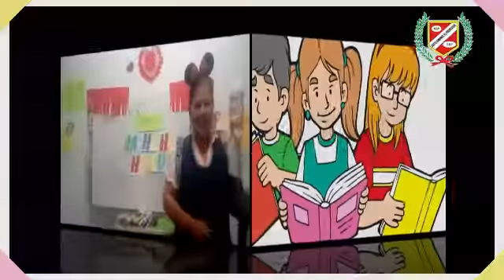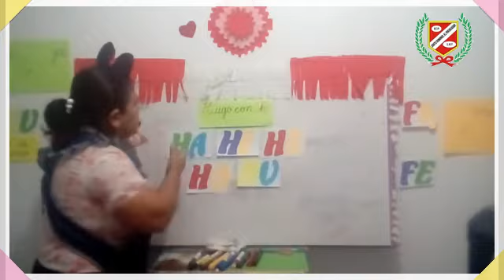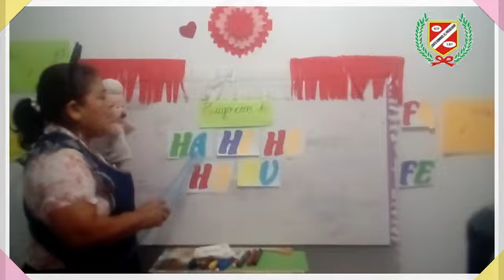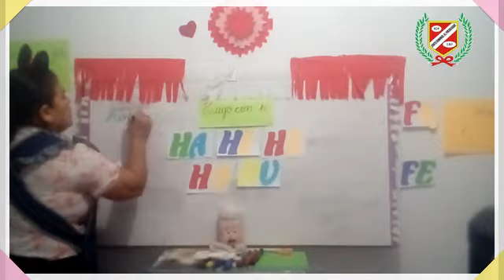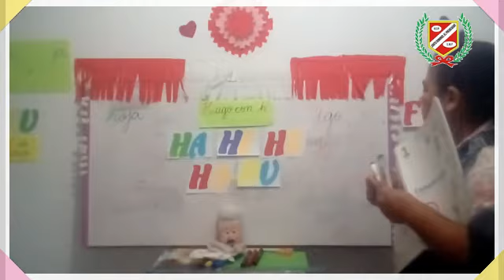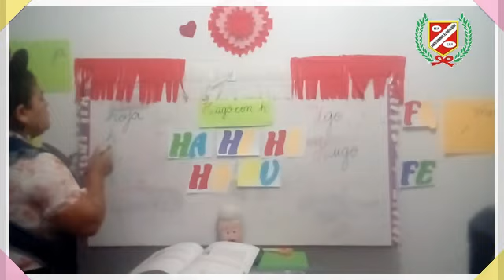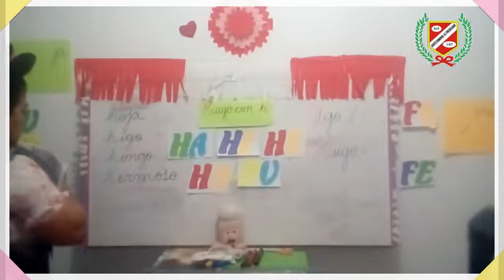COMUNICACIÓN - CON LA H DE HUGO H - h - 1RO PRIM.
💻👩‍🏫CLASES VIRTUALES👨‍🏫🖥🖱📧

▶️Curso : COMUNICACIÓN
▶️Tema : CON LA H DE HUGO H - h
▶️Profesor : MIRELLA PICON
▶️Grado : 1ER GRADO PRIMARIA
▶️Mes : JULIO